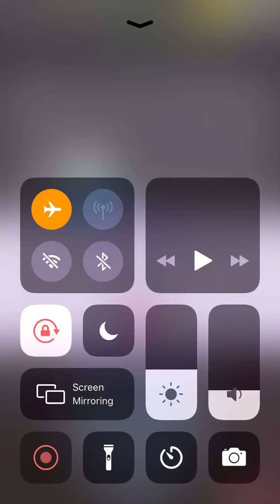Word Villas Level 41 42 43 44 45